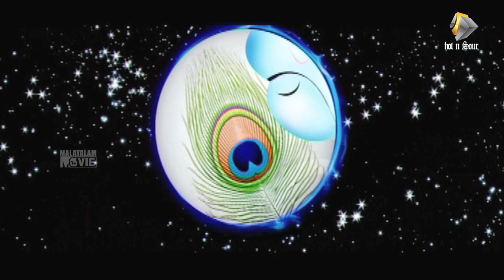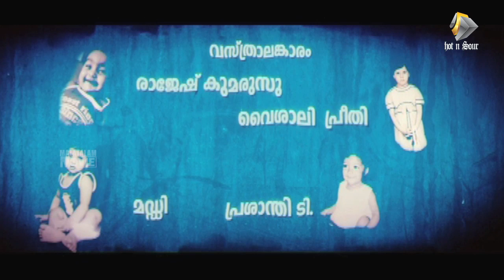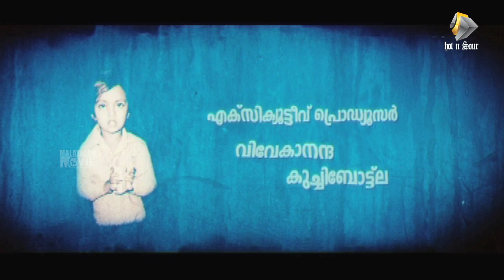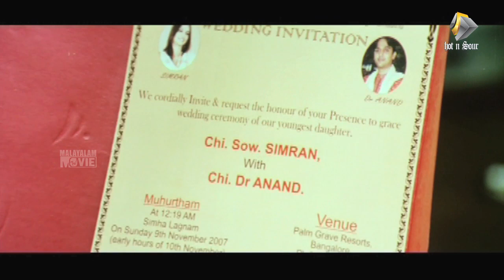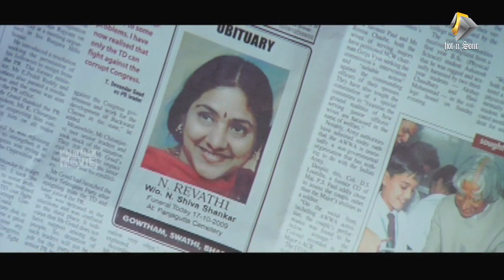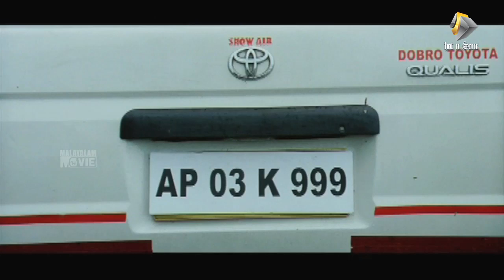അങ്ങനെ തുടങ്ങി | Malayalam Romantic Full Movie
"Angane Thudangi" (2011) is a Malayalam Romantic Movie (Dubbed from Telugu) Directed by Nandini Ready. Starring Nani, Nithya menon, Vai Sista, Ashish Vidyarthi,Sneha Ullal, Rohini, Chaitanya Krishna,Kriti Kharbanda,Pragathi,Uppalapati Narayana Rao,Mirchi Hemanth,Raja Valluru,Snigdha, Rhea Ramana as Sowmya & others.The Movie is nourished in very romantic pattern. You might feel it as a fresh & breezy love story. Gautham is a Typical youngster who is a Media Professional, Revathi is his mother, His father passed away years back, Nithya is girl with dreams for a romantic life. Kavya is a Veterinary doctor and a Modern Girl too. Gautham's has a good Friend circle. John Abraham is a Professional kidnapper. The Movie is set in a flash back module.Movie starts with a Kidnapping. John kidnaps Gautham for random. Actually he kidnapped the wrong person (which will be revealed later in the story). Both goes for a long drive. On the way Gautham is forced to narrate his tale as Gautham talks of stopping a marriage and John too talks of preventing a wedding. Hence, the flashback. Gautham is ready to propose to Simran with a bunch of red roses. But destiny has other plans. Elsewhere, Nithya is playing cricket and hits Gautham with her shot. He is then taken to the hospital in the stretcher. Simran falls in love with the doctor treating Gautham and they get married eventually. Gautham is invited and goes to the wedding but cannot face Simran. When he walks out, he gets drunk and meets a drunk Nithya who actually was in love with the doctor. They go around freaking during the night and part ways the next day. As destiny has it, they happen to meet in a pub after a few days. Gautham accompanies her everywhere. He realizes he's in love with her. But before he could tell her, he gets to know that she is already engaged. Gautham steps back and stays secluded. Nithya and her fiance end their engagement over an argument about Gautham. Unaware of this and having moved on, Gautham starts dating with Kavya, but they break up after an altercation. We get stuck in this moment, whats up next? Will Gautham & Nithya will meet again? Whats the Hidden twist? Switch to full movie and unlock the mystery.

Get social:malayalmmovietv movie angane thudangi